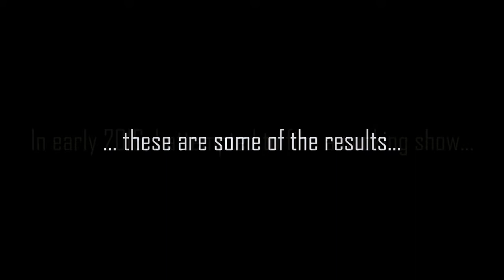One Person Potluck: Berenstain Lemonade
Youtube, like many websites, collects personal data on its users. The Child Online Privacy Protection Act (COPPA) has made it illegal to collect personal data on children younger than 13, and Youtube has chosen to put the responsibility on the creators instead of changing their data mining practices. This is particularly trying for those whose work may "seem" directed at children. IF YOU ARE UNDER 13, THIS VIDEO IS NOT FOR YOU.

Back in 2016, I had an idea for a cooking show. Here is a pilot from that experiment. Let me know if you want to see more cooking videos from me!